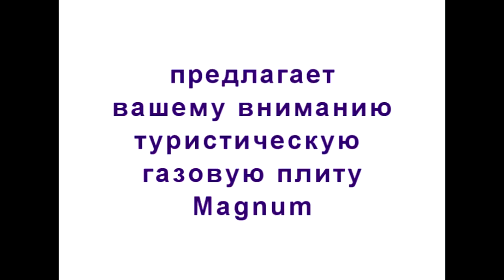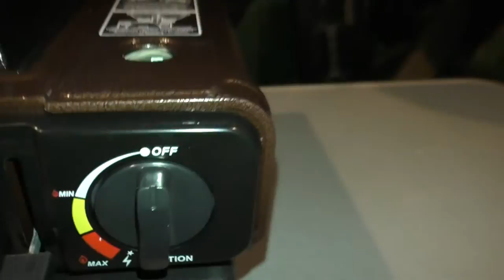Плита туристическая Magnum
Плита туристическая Magnum, одноконфорочная портативная газовая плитка. Удобна и практична, может работать, как от цанговых KGF-0220 так и от отечественных газовых баллонов 5, 12, 27, 50 л, при помощи специально выведеного штуцера, что весьма удобно, для тех кто любит длительные выезды на природу, охоту или рыбалку. Плитка оснащена пьезоподжигом, что избавляет вас от необходимости постоянно искать спички, а также удобным пластиковым кейсом для транспортировки и хранения. При расходе топлива 180 гр/ч вы получите мощность 1,67 кВт, одного 5 л газового баллона вам хватит более, чем на сутки непрерывной работы. Плита туристическая Magnum может вам служить и как обогреватель, и как для приготовления пищи, неприхоттливость в эксплуатации порадует каждого обладателя.